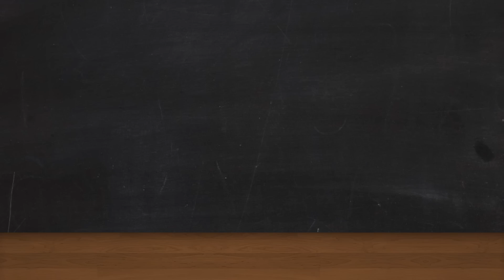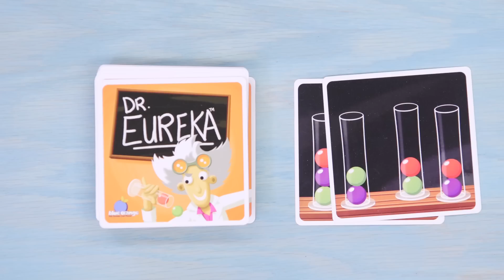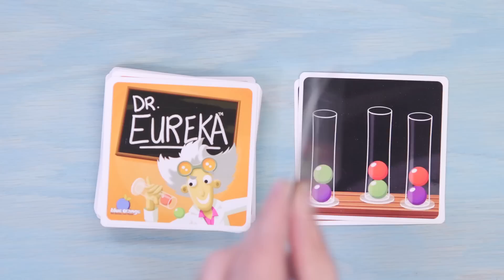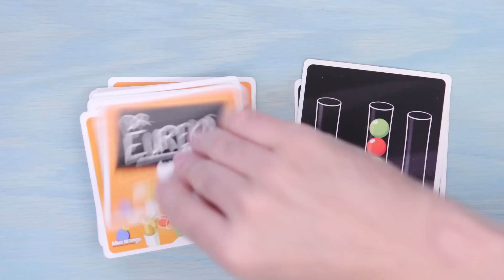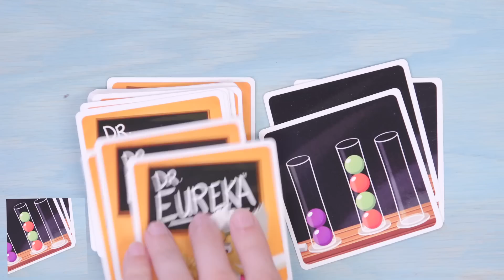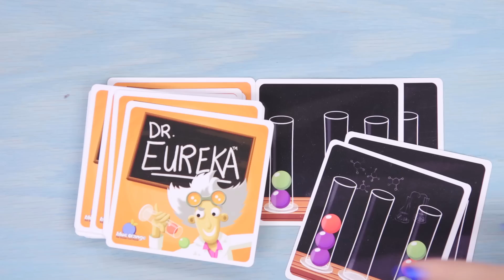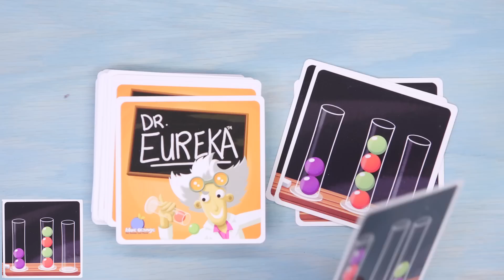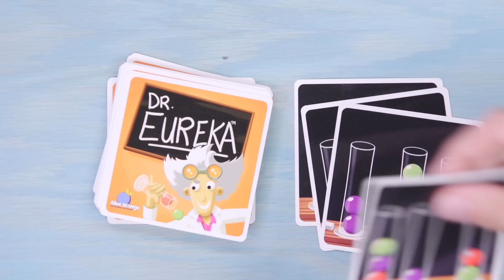IS MARI A GENIUS?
Thank you to the National Highway Traffic Safety Administration (NHTSA) for sponsoring this episode. It’s not worth your life or someone else’s.

Eureka! Today on Board AF, we play Dr. Eureka! Find out who is the maddest of scientists!

CAST
Mari Takahashi @atomicmari

CREW
Smosh Games Creative Director: Matt Raub
Senior Producer: Alex Hluch
First Assistant Director: Tanner Risner
Associate Producer: Rebecca Doyle
Associate Producer: Garrett Palm
DP: Billy Yates
Camera Op: Nick Goto
Camera Op: Nick Giomuso
Sound: Greg Jones
DIT/Media Management: Tim Baker
Post-Production Supervisor: Brett Noborikawa
Editor: